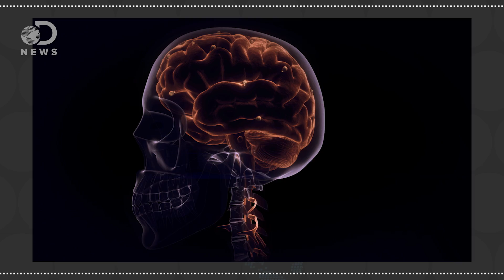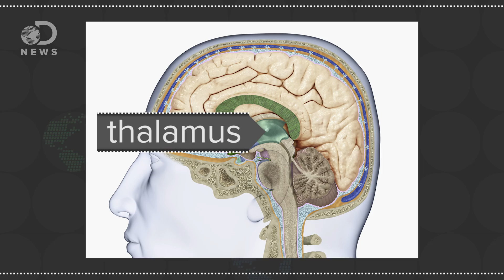Why Do We Hallucinate?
Hallucinations can be caused by a variety of factors, but what is happening in your brain that triggers them?

What Happens When You Die?

“The Republican senator was recovering from a massive stroke in the right side of his brain at Northwestern Memorial Hospital's Intensive Care Unit in Chicago when Kirk said three angels visited him, the Chicago area's Daily Herald reported.”

What Causes Hallucinations?
“Hallucinations are sensations that appear real but are created by your mind. They can affect all five of your senses...These symptoms may be caused by mental illness, the side effects of medications, or physical illnesses like epilepsy or alcoholism.”